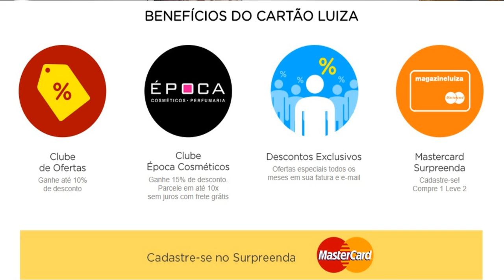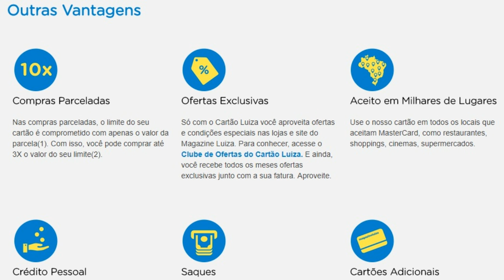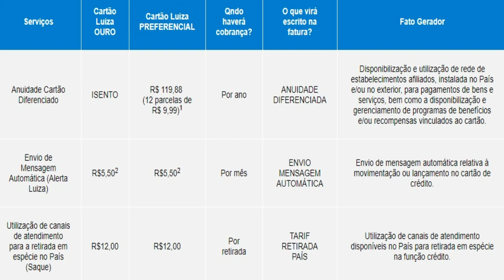💳 CARTÃO DE CRÉDITO MAGAZINE LUIZA SEM ANUIDADE, VALE A PENA?🥇🥈